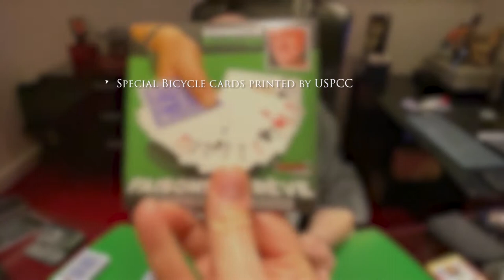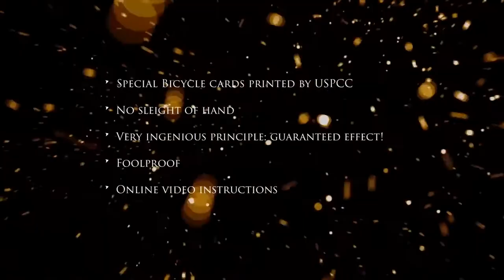Let's Have a Dream (Gimmicks and Online Instructions) by Dominique Duvivier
First, a prediction card is set aside.

Then a card is chosen by a spectator in a very fair way. The deck is shuffled.

From the middle of the face down deck, the magician takes out a random card: It's the chosen card!

The prediction card is turned over... and it's the same!

Strengths:
Special Bicycle cards printed by USPCC
No sleight of hand
Very ingenious principle: guaranteed effect!
Foolproof
Online video instructions